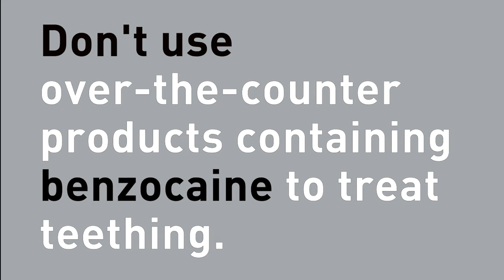Do Teething Babies Need Medicine on Their Gums? No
Teething is a normal part of childhood that doesn’t need a “cure” with prescription or over-the-counter (OTC) medications. FDA warns parents that benzocaine products are not safe for treating teething in children. There are safer, non-toxic alternatives.